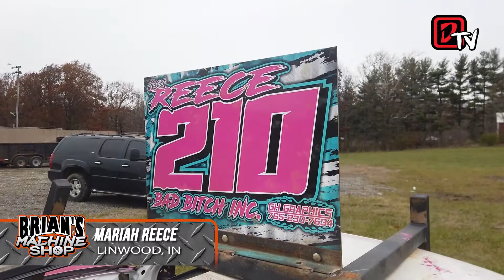Turkey Derby 2021 - The Pitpass with Mariah Reece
We caught up with Mariah Reece before the show!